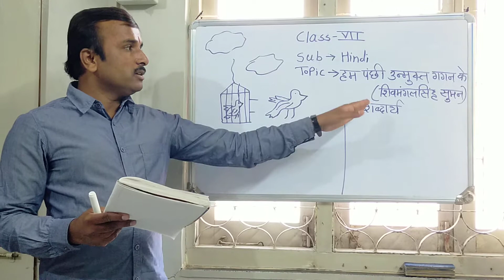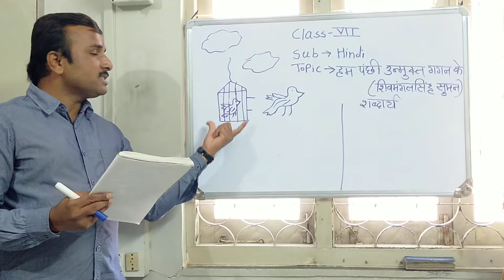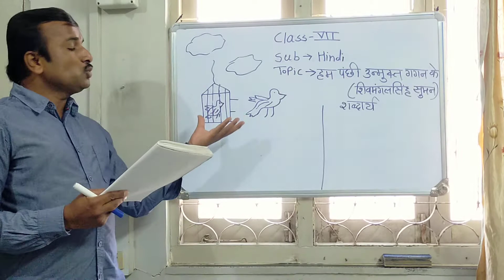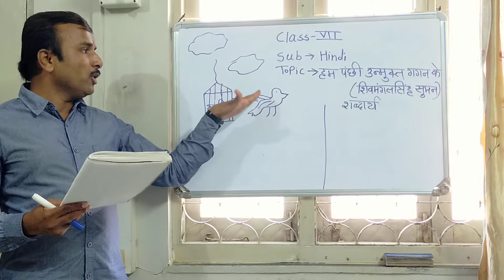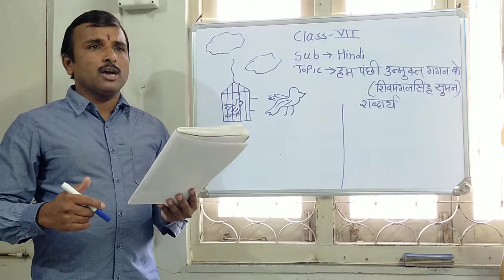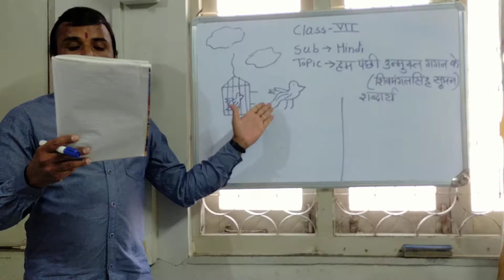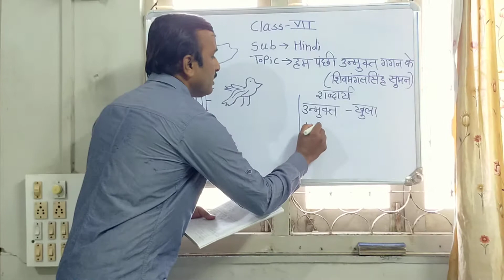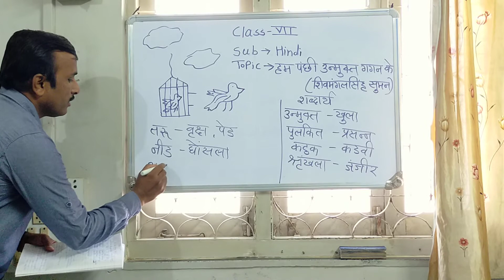7th hindi 1st chap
7th hindi 1st chap